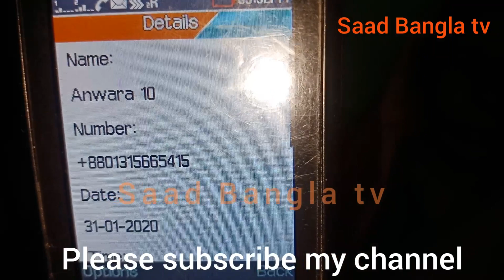আনোয়ারা বাসা ভাড়া দিতে দেরি হওয়ায় বের করে দেন বাড়িওয়ালা। না খেয়ে জীবন যাপন করছেন মা মেয়ে।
দর্শক অসহায় পরিবারের মোবাইল নাম্বারটি পেতে পুরো প্রতিবেদনটি দেখলেই নম্বরটি পেয়ে যাবেন ধন্যবাদ।
দর্শক আপনাদের সফলতা কিম্বা ব্যর্থতার গল্প জানাতে আমাদের এই নম্বরে যোগাযোগ করুন- 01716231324 Saad Bangla tv দর্শক আপনারা ভাল থাকুন সুস্থ থাকুন আল্লাহ হাফেজ।